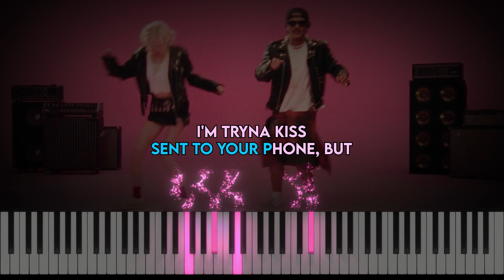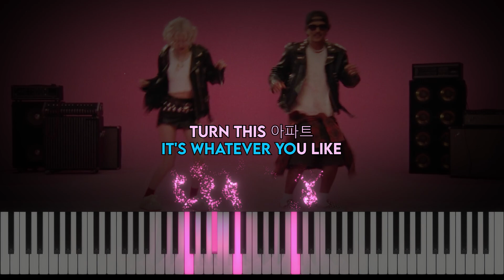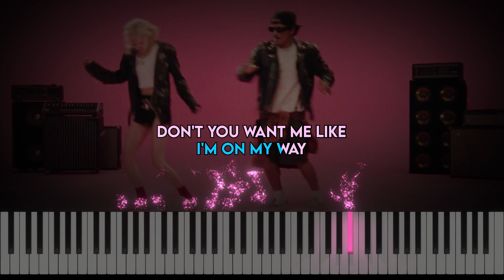APT. - ROSÉ & Bruno Mars (Piano cover and Karaoke)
"APT." is a collaborative single by ROSÉ and Bruno Mars, inspired by a traditional Korean drinking game called 아파트 "Apartment" ("Apateu" in Korean). It was released as a pre-release for ROSÉ's full-length album, Rosie. Music video features a piano cover with an added karaoke.

Peter Gene Hernandez, known professionally as Bruno Mars, is an American singer-songwriter.
Roseanne Park MBE, better known by her stage name ROSÉ (Korean: 로제), is a New Zealand and South Korean singer based in South Korea.

This video is exclusively educational and intended for teaching future musicians and singers 👌